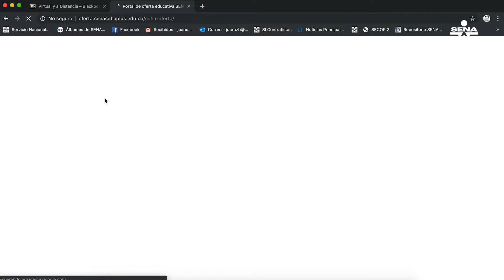SENA En 1 Minuto - Oferta de Formación Virtual